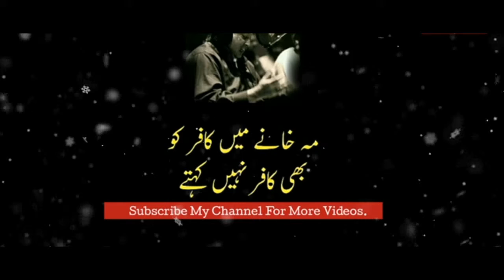Legendry Whatsapp status